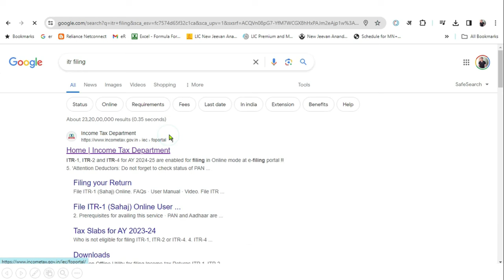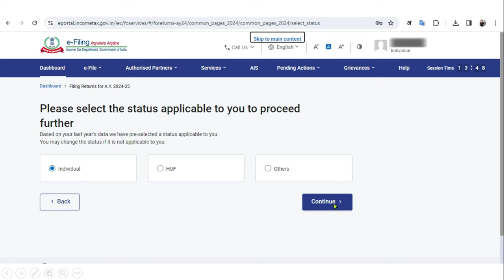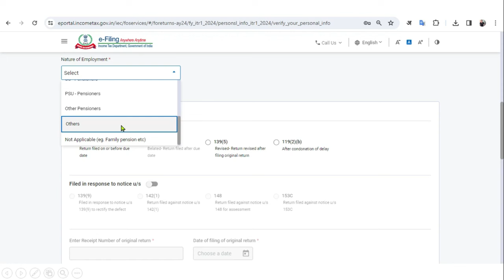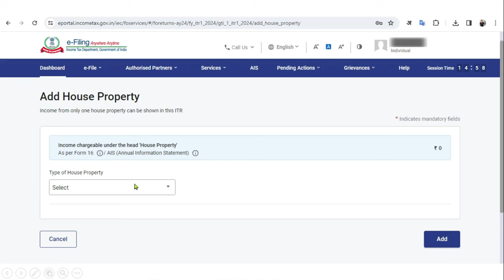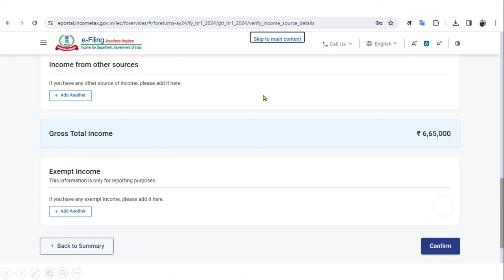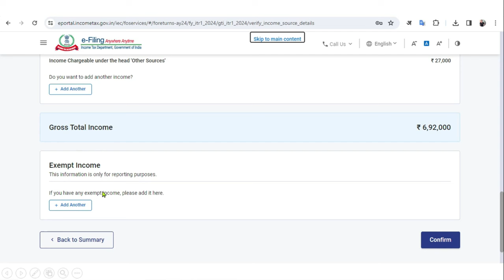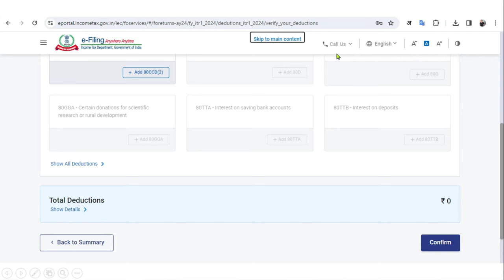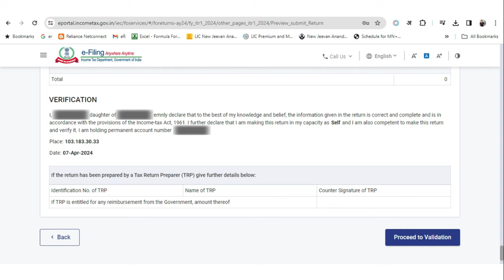ITR खुद फाइल करें New Tax Regime FY 2023 24 AY 2024 25 II ITR Filing II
How to File Nil ITR 1-AY 2024-25,
Benefits of filing NIL ITR,
Nil Income Tax Return AY 2024-25,
nil itr filing online 2024-25,
nil itr filing,
zero itr filing online 2024-25,
nil itr 1 filing online 2024-25,
itr nil filing online 2024-25,
Nil Income Tax Return Kaise Bhare 2024-25,
nil income tax return filing,
zero income tax return,
no income tax return,
zero income tax return filing 2024-25,

Please do after watching our Videos-